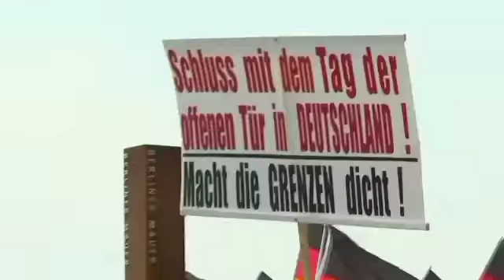Bass gegen Rechts: 25.000 Menschen demonstrieren gegen AfD-Demo in Berlin